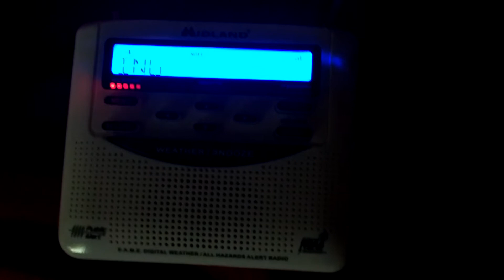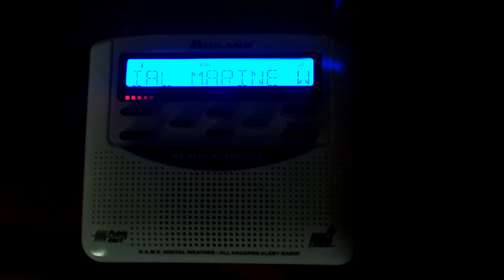Special Marine Warning (EAS #20) August 6, 2018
A Special Marine Warning was issued for the Detroit River and Michigan Waters of Lake Erie on August 6, 2018 at 2:33 PM.

Captured on the Midland WR120EZ